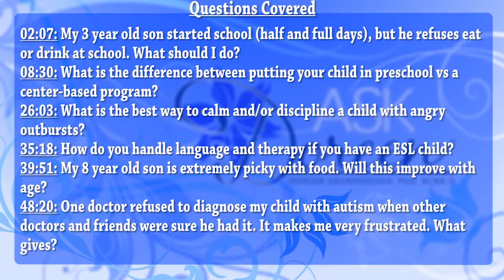Ask Dr. Doreen- January 11th, 2017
CARD CEO and autism visionary Dr. Doreen Granpeesheh answers YOUR autism questions live!